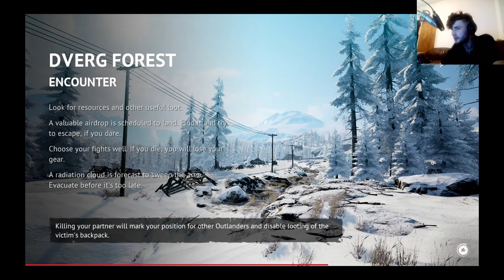Vigor Lets Play | The Snowy Mountains | Part 3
Are you looking for cheap but reliable controllers? check out Cinch Gaming.

some sèaŕ(h 3n9!ne 0pt1m15@+!0N keywords lol, because of the spiffing brit's video